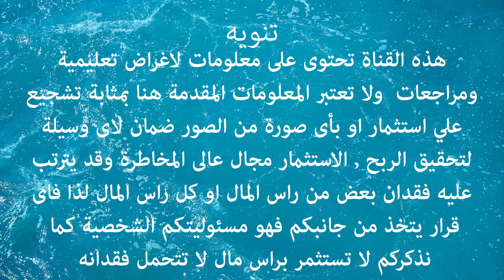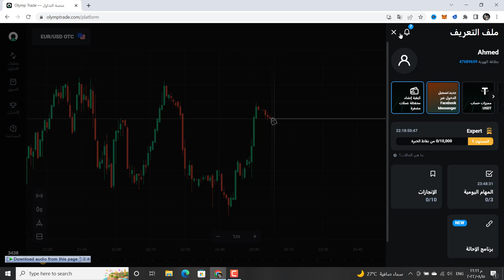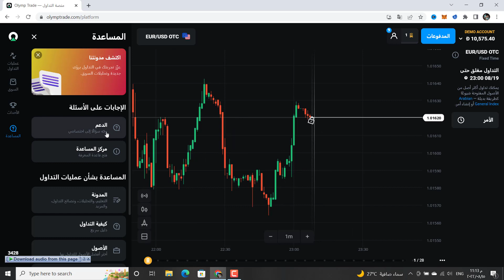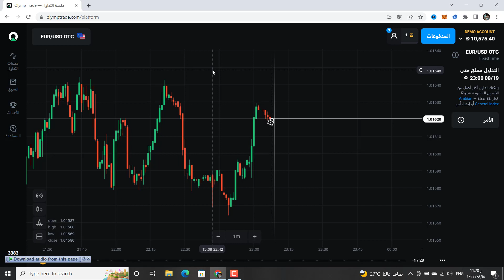تأمين حسابك قبل التداول على olymp trade | التفعيل والايداع | عالم الثروة والتقنية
فتح حساب تداول اسلامى على اوليمب تريد , كود بونص 30% عند اول ايداع Lucky
الكلام اللي في الفيديو هينطبق علي olymptrade  او اي منصة تداول تاني
1- تأمين كلمة السر واختيار المصادقة وتفعيل رقم الهاتف
2- تفعيل الحساب بالمستندات مع خدمة العملاء
3- الحذر من استخدام الفيزا الافتراضية
4- تفعيل وسيلة الدفع عند الطلب
مع تحيات عالم الثروة والتقنية
احمد على